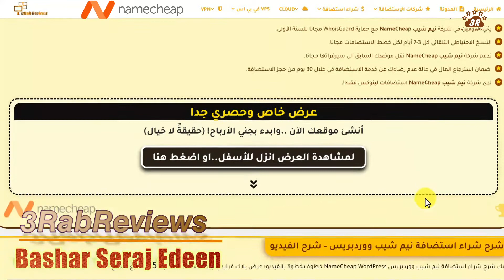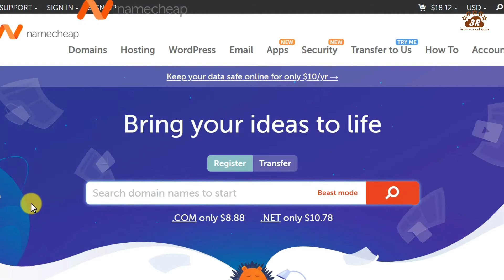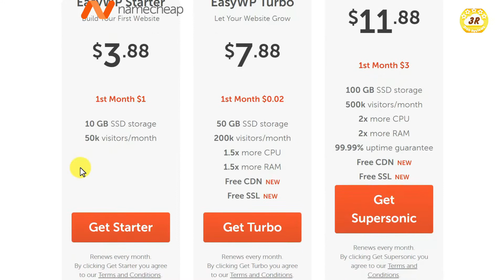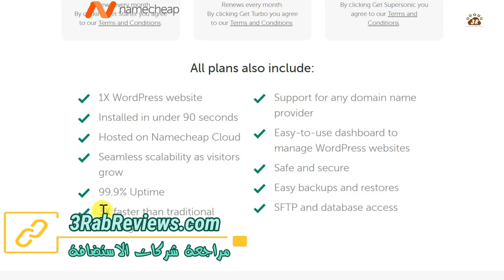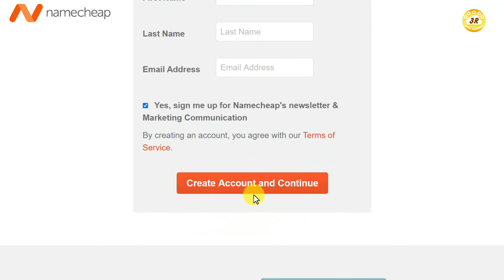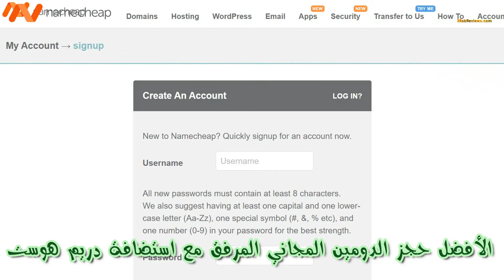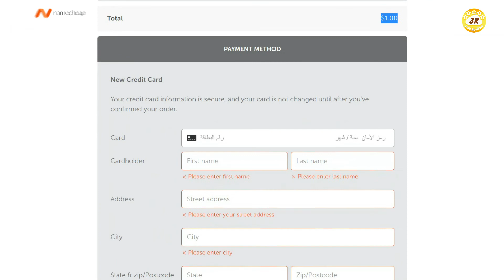NameCheap WordPress شرح شراء استضافة نيم شيب ووردبريس+بونص ملفات تحليل منافسيك سيو مجانا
NameCheap WordPress شراء استضافة نيم شيب ووردبريس+بونص ملفات تحليل منافسيك سيو مجانا

{{{{{{{{{{عرض خاص وحصرررري جدااااا}}}}}}}}:

لأول مرة في العالم العربي (نعم لأول مرة) 2022 !
 تقريرتحليلي عن منافسيك في محركات البحث ،من قبل مختصي السيو لدينا - وبدون شراء ادوات سيو الباهظة الثمن.. مجانا !!!
{{{{{{{العرض حصري ولمدة محدودة. أسرع بالتسجيل قبل أن ينتهي العرض !!}}}}}}
بمجرد شرائك استضافة من رابطنا الخاص وفي اغلب شركات الاستضافة العالمية"مدة سنة او اكثر"..
سترسل لنا اقوى 3 منافسين في مجالك ،وسنقوم بتحليل بياناتهم عبر اشهر أدوات السيو، وسنقوم بإرسال ملفات تتضمن:
1-تحليل موقعك او مدونتك او متجرك ان كان عليه زيارات جيدة.
2-الكلمات المفتاحية وترتيب منافسيك فيها على جوجل ،وعدد الزيارات المكتسبة منها.
3-تحليل اكبر 3 منافسين في مجال عملك.
4-افضل مقالات المنافسين والأكثر زيارات من جوجل.
5-احصائيات مع مصادر الباكلينكات مع درجة الدومين اثورتي والسبام.

أو:
للحصول على كورس الربح من كليك بانك:
بإمكانك شراء استضافة لمدة سنة او اكثر من رابطنا بالاعلى ...ومن ثم الدخول الى الفورم واملائه بالبيانات المطلوبة ..ليتم ارساله لك:
رابط الفورم وبشكل مباشر:

المقارنة الشاملة بين أفضل عشر استضافات في العالم!

المقارنة الشاملة بين أرخص عشر استضافات في العالم!

لاتنسى الايك👍ياعسل :)😘
لاتنسى الاشتراك_في_القناة :)😍